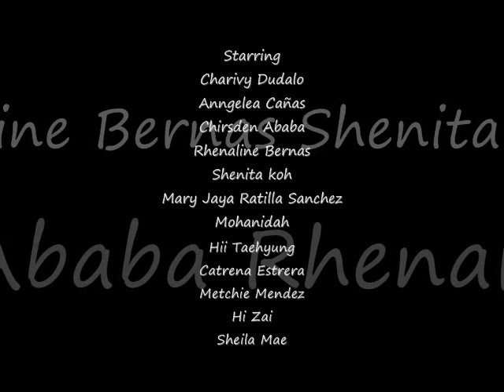Don Bosco SHORT FILM